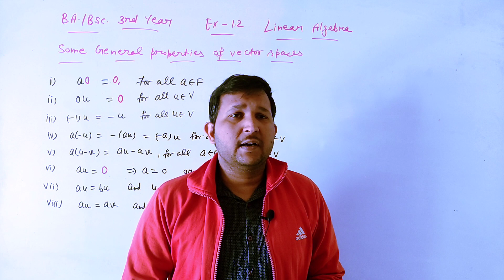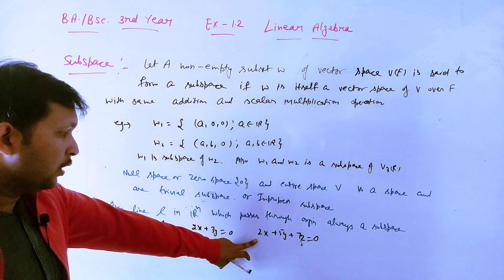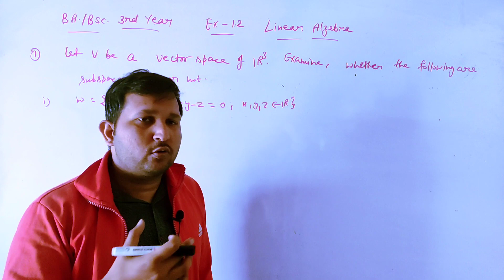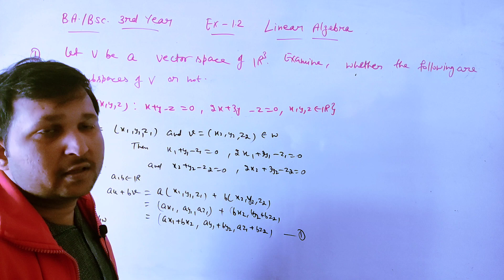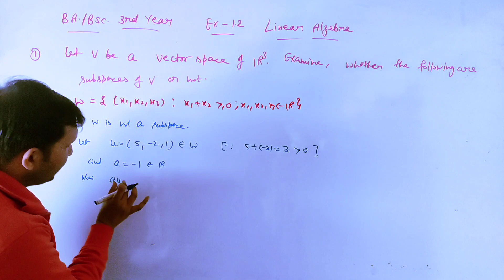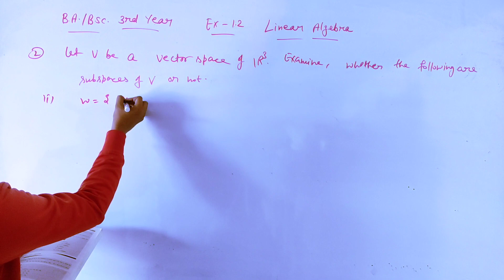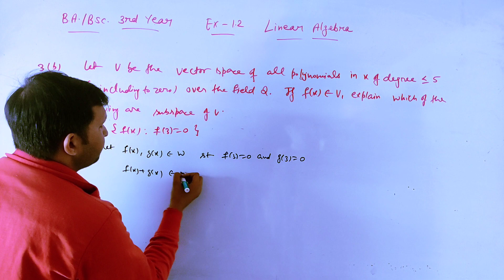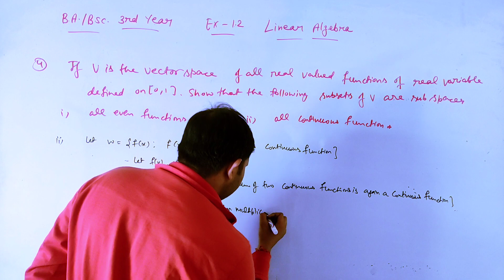What is subspace? | Linear algebra | Vector space and subspace | BA/Bsc 3rd year math